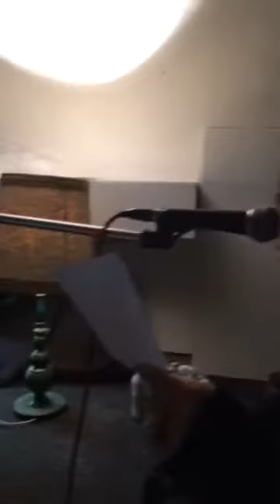Enicé Mokamba & Kimberley Gibbs with Creme Crulee Belgian coverband - Sugababes Overload cover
Enicé Mokamba & Kimberley Gibbs with Creme Crulee coverband - Sugababes Overload cover